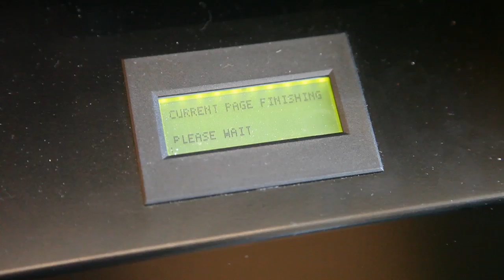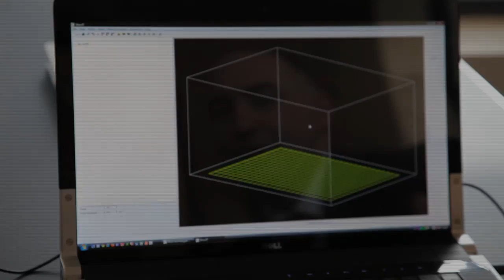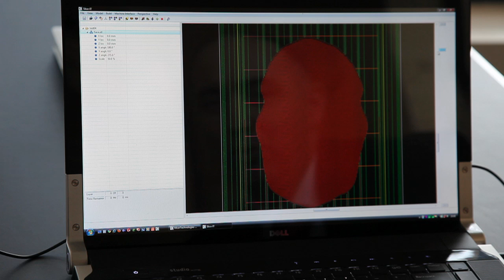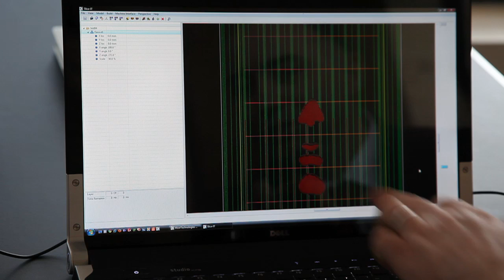3D-Drucker Matrix 300 erstellt Objekte aus Papier - Demonstration auf der Cebit 2011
Das irische Unternehmen Mcor Technologies stellt auf der Cebit 2011 einen 3D-Drucker vor. Das Besondere an dem Drucker ist das Material: Er erstellt Objekte aus Papier.